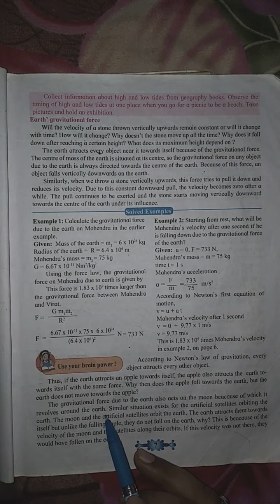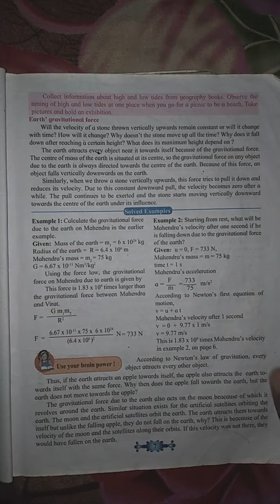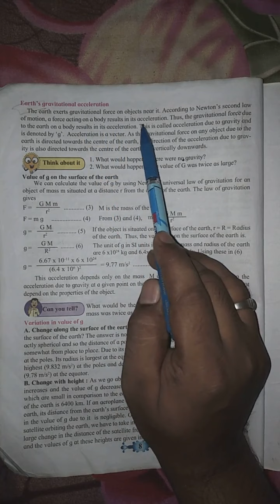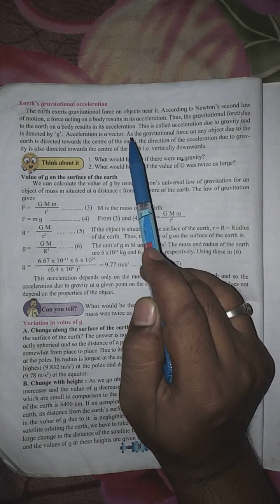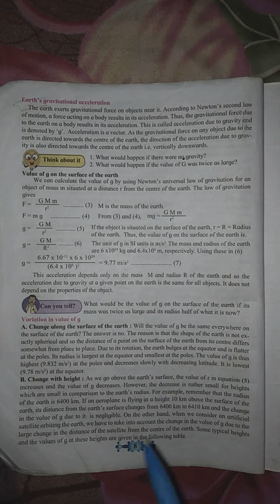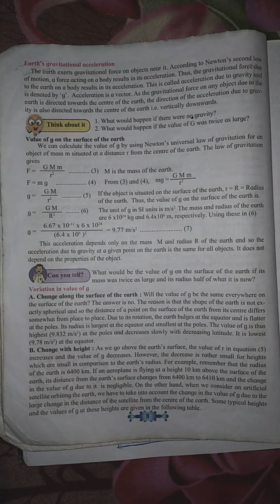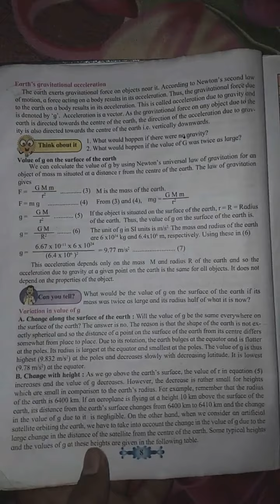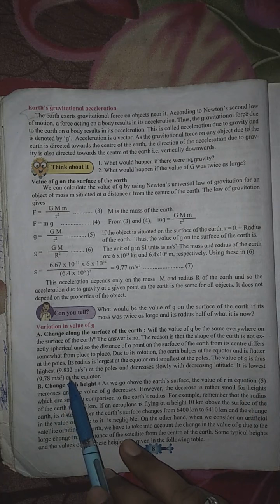SSC Sci 1#chapt 1# Gravitation 7#Study Town Tutorials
MAHARASHTRA Board Sci 1 Gravitation 7